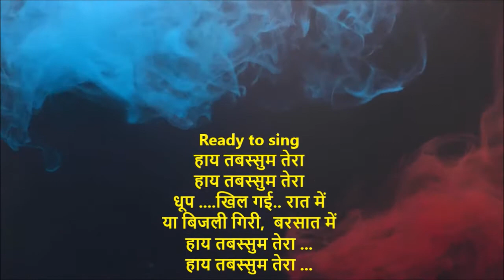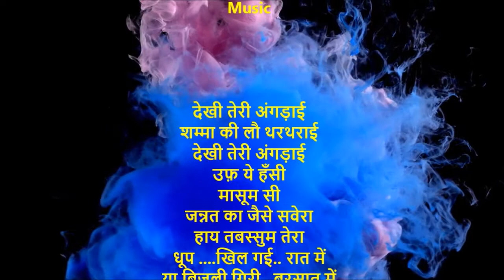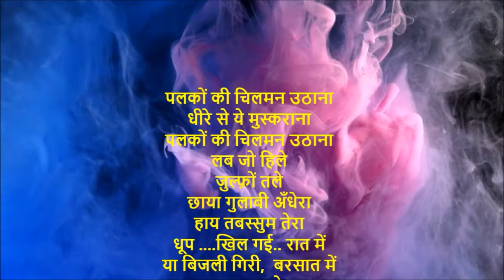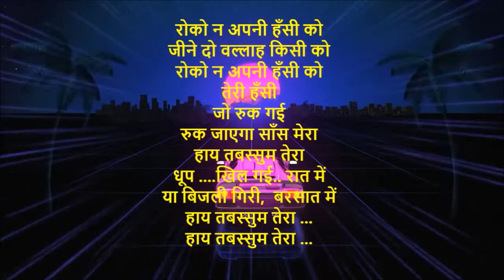हाय तबस्सुम तेरा | Lower scale Karaoke| Scrolling lyrics | All 3 stanzas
हाय तबस्सुम तेरा -२
धूप खिल गई रात में
या बिजली गिरी बरसात में
हाय तबस्सुम तेरा ...

देखी तेरी अंगड़ाई
शम्मा की लौ थरथराई
उफ़ ये हँसी मासूम सी जन्नत का जैसे सवेरा
हाय तबस्सुम तेरा ...

पलकों की चिलमन उठाना
धीरे से ये मुस्कराना
लब जो हिले ज़ुल्फ़ों तले छाया गुलाबी अँधेरा
हाय तबस्सुम तेरा ...

रोको न अपनी हँसी को
जीने दो वल्लाह किसी को
तेरी हँसी जो रुक गई रुक जाएगा साँस मेरा
हाय तबस्सुम तेरा ...